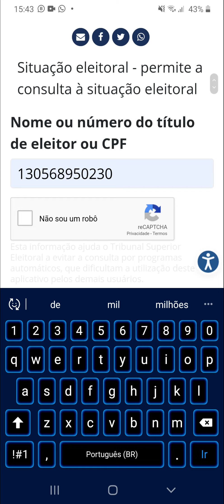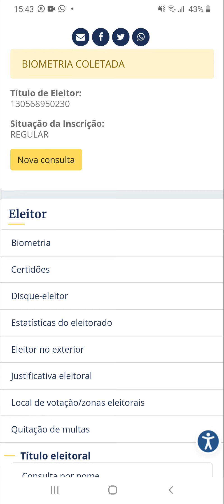Como descubro se poderei votar nas Eleições ????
Participe do nosso grupo no telegram e receba todos os vídeos, basta acessar o link: